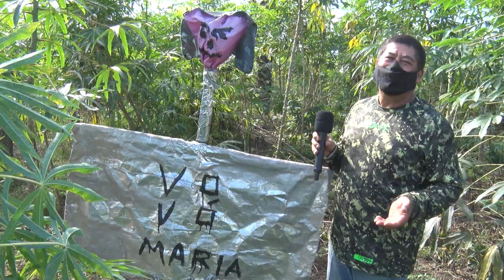História do campo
Vamos conhecer a história do seu José Leite, que depois que aposentou resolveu se dedicar ao cultivo da terra, ele tem uma pequena chácara na comunidade São Sebastião que fica as margens do rio Madeira em Porto Velho. Curta, comente e compartilhe.